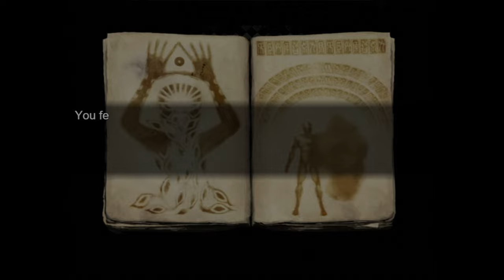🔴 [#16][BEZ CENZURY] Fear & Hunger 2 Termina PL - KLIMAT JAK Z SILENT HILL!